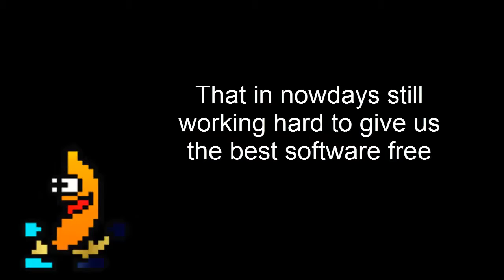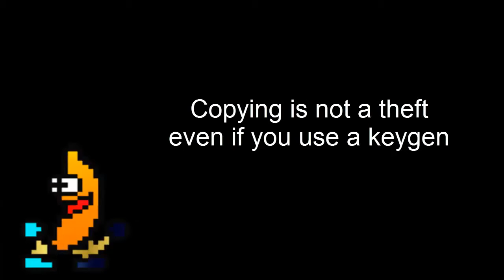The TRUTH about piracy